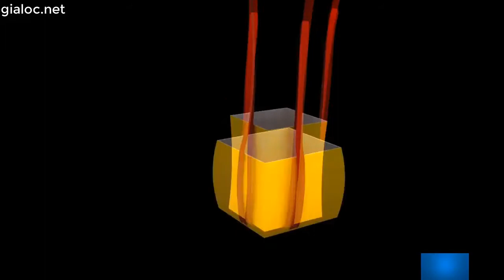Tượng Phật ở Bắc Ninh chiêm bái từ flycam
Chùa Phật Tích (hay còn gọi là chùa Vạn Phúc) nằm cách Hà Nội 20km về phía Đông, có vị trí tọa lạc trên núi Lạn Kha thuộc địa phận xã Phật Tích, huyện Tiên Du tỉnh Bắc Ninh. Đây là một trong những ngôi chùa có lịch sử lâu đời với kiến trúc mang đậm dấu ấn thời Lý.